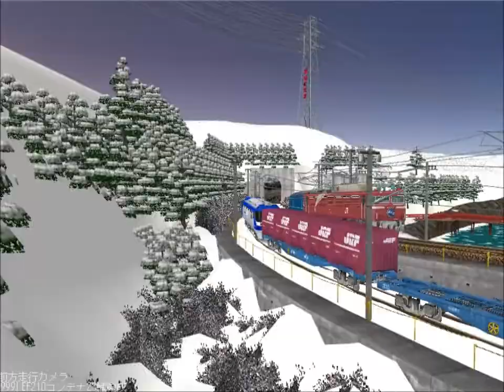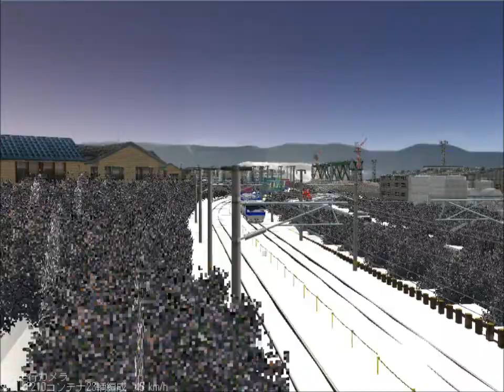新VRM3★雪景色レイアウト60 完成22 EF210 コンテナ編成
雪景色レイアウトのコンテナ荷着発ヤードからEF210コンテナ貨物編成が　出発するところから　尚　このEF210車両は、15年以上も前のVRM2版車両です。